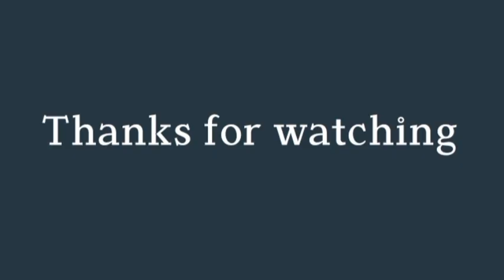Duhtea leh Hlupuii// Pama// Breed ve leh mek e//